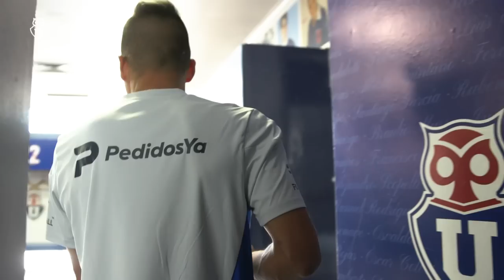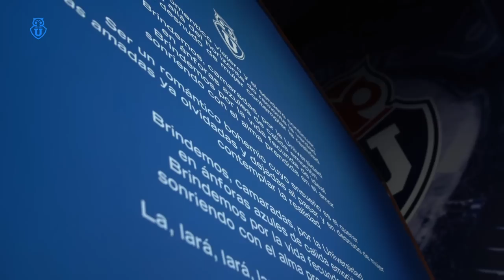Leandro Fernández en su llegada a la U: "Me sedujo la propuesta que tiene el Club"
Leandro Fernández es nuevo refuerzo de la U y ya se enfoca en los desafíos del 2023. En sus primeras impresiones como jugador del "Romántico Viajero", el argentino de 31 años nos contó cómo se gestó su llegada al Club, su relación con Mauricio Pellegrino y lo que lo motivó a venir a la U. Revisa sus declaraciones. VamosLaU 🤘 ⠀